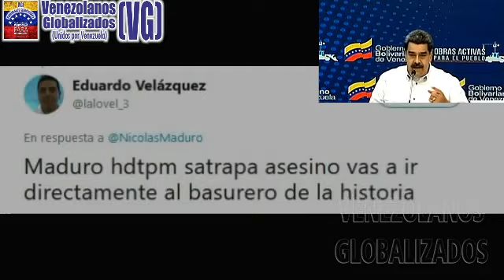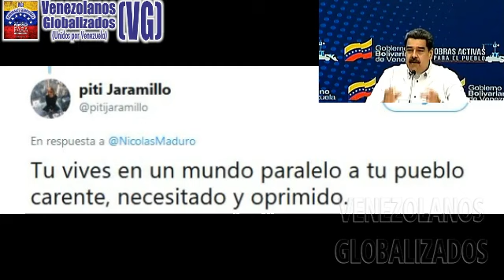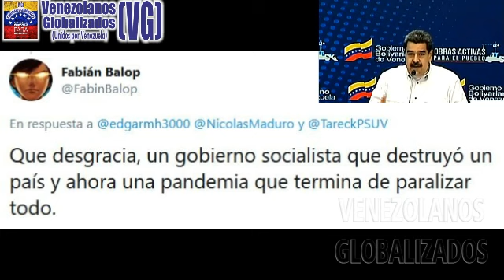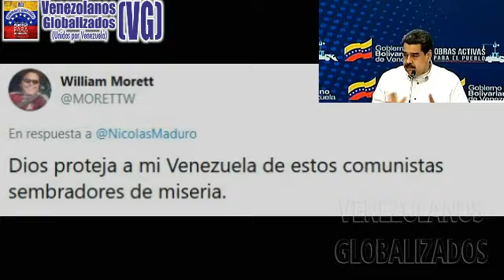(18/6/2020) – MADURO: “VΑMΟS A MΕDIDΑS ΕXTRΑΟRDΙNΑRΙΑS. RΑDΙCΑLΙZΑR LA CUΑRΕNTΕNΑ”